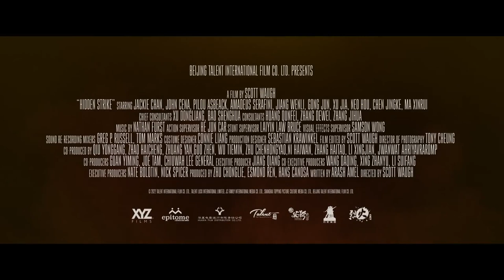Hidden Strike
Hidden Strike | Trailer | The StarBox.net | 2m 20s

When a China-run oil refinery is attacked in Mosul, Iraq, a Chinese private security contractor is called in to extract the oil workers. He learns, however, that the attackers’ real plan is to steal a fortune in oil, and teams up with an American former Marine to stop them.

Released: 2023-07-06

Genre: Action, Thriller, Adventure

Casts: Jackie Chan, John Cena, Pilou Asbæk, Michael Koltes, Diego Dati

Country: China, United States of America

Production: Talent International Media, Sparkle Roll Media, Tencent Pictures, XYZ Films, Huaxia Film Distribution, Changchun Film Studio